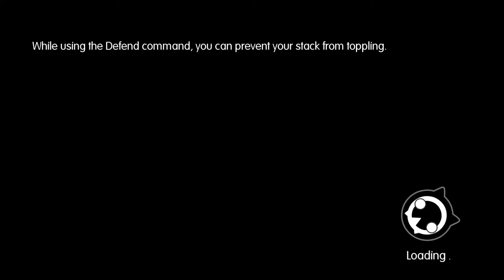World of final fantasy - A friendship forged in Figaro Ep62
Today's Intervention quest in the girl's tearoom is a friendship forged in Figaro which is about Vivi and Edgar. Vivi has cut ties with the federation, and remains in Figaro to swear allegiance to Edgar. Together with the black mages, they have fought hard to protect Figaro, but there are still some who view them with distust.

World of Final Fantasy is a  role-playing video game which utilizes a turn-based battle system. It is is primarily set in the world of Grymoire, a land populated by classic Final Fantasy characters and monsters from across the series, while being unconnected to any other series entry. Lann and Reynn suffer from amnesia and hold the power in one of their arms to capture and wield Mirages, the monsters of Grymoire. They travel to Grymoire to recover their memories.